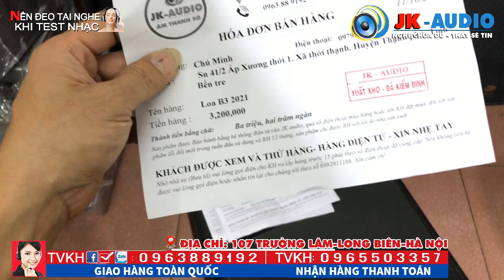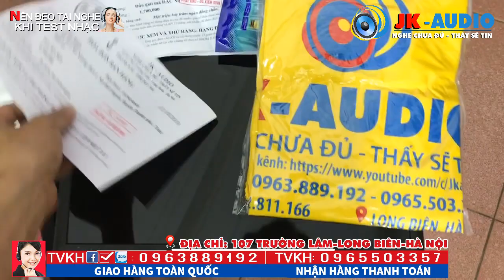Không phải tự nhiên là Loa Sub B3 2021 bán chạy - Chất âm như Bom B52 luôn - K Audio 0963 88 9192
Loa sub, siêu trầm, loa sub karaoke B3 2021, bán cực chạy bởi chất âm mạnh mẽ và uy lực, loa sub b3 2021 được thiết kế chơi cả hơi và điện, một phiên bản mới và hoàn hảo của B3, sẽ cho các bác một trải nghiệm âm thanh cực mới và chất